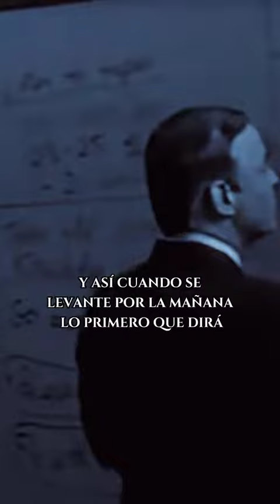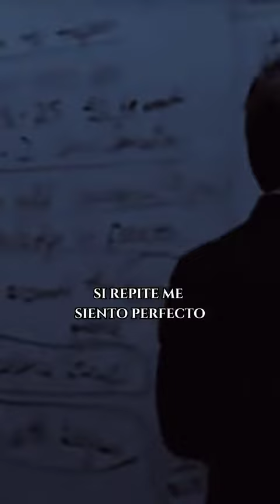Haz esto antes de dormir y verás resultados en tu vida 🔱👌